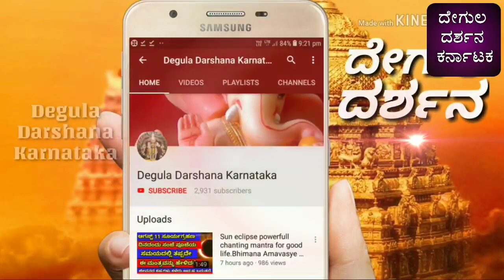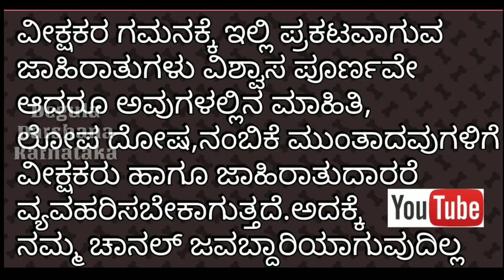ಅಪ್ಪಿತಪ್ಪಿಯೂ ಈ ತಪ್ಪು ಮಾಡಬೇಡಿ ದಾರಿದ್ರ್ಯ ಖಚಿತ || Don't do this mistakes in home ^ It leads poverty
Never do this mistakes in home